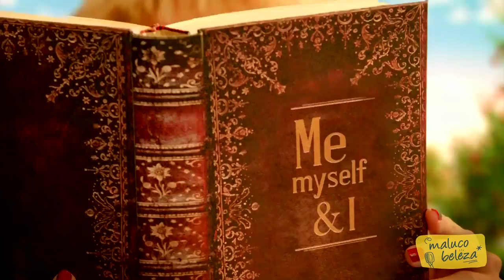Maluco Beleza - O Resto é Conversa - Aldo Lima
O que nós dizemos quando vemos "uma gaja boa", esse apaixonante desporto que é o golfe, o trabalho do Aldo como stand up comedian e o poder destrutivo dos seus gases. Isto tudo nesta conversa maluco beleza.